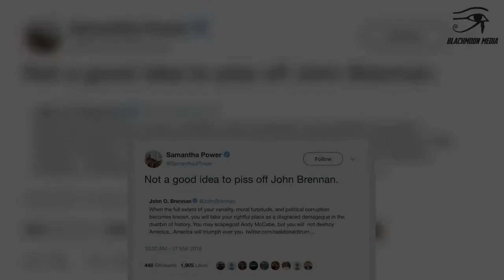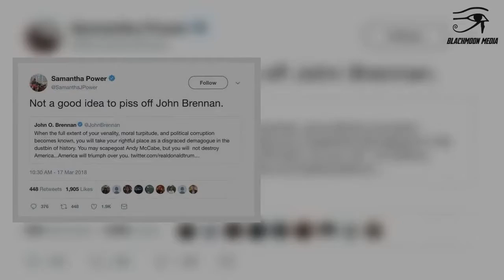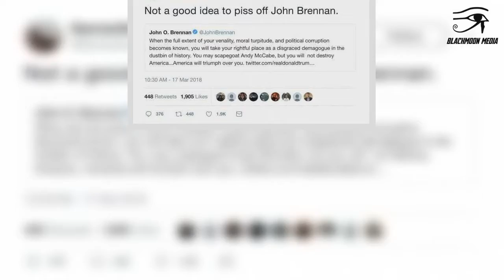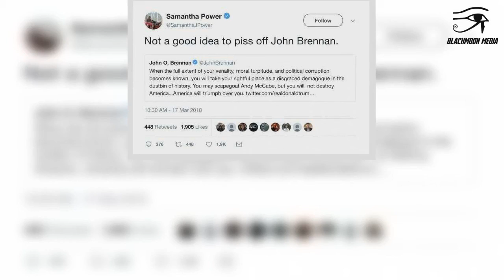Samantha Power Issues Veiled Threat At POTUS Trump After McCabe Firing: “Not A Good Idea To Piss Off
On Friday evening, Attorney General Jeff Sessions fired Andrew McCabe on the recommendation of FBI disciplinary officials. “Both the OIG and FBI OPR reports concluded that Mr. McCabe had made an unauthorized disclosure to the news media and lacked candor − including under oath − on multiple occasions,” Sessions said in a statement. “The FBI expects every employee to adhere to the highest standards of honesty, integrity and accountability.” “As the OPR proposal stated, ‘all FBI employees know that lacking candor under oath results in dismissal and that our integrity is our brand’,” Sessions added.   Hours later, President Trump took to Twitter to laud the move. “Andrew McCabe FIRED, a great day for the hard working men and women of the FBI – A great day for Democracy. Sanctimonious James Comey was his boss and made McCabe look like a choirboy. He knew all about the lies and corruption going on at the highest levels of the FBI!”   On Saturday, Brennan lashed out at President Trump over McCabe’s firing. “When the full extent of your venality, moral turpitude, and political corruption becomes known, you will take your rightful place as a disgraced demagogue in the dustbin of history. You may scapegoat Andy McCabe, but you will not destroy America…America will triumph over you.”   Is Brennan’s tweet a sign that he is anxious about his alleged role in the Steele dossier? House Intelligence chairman Devin Nunes is reportedly investigating Brennan and other Obama officials for their role in promoting the dossier. The New York Post‘s Paul Sperry says Nunes is also investigating whether Brennan perjured himself in a public testimony about the dossier. Sperry reported: In his May 2017 testimony before the intelligence panel, Brennan emphatically denied the dossier factored into the intelligence community’s publicly released conclusion last year that Russia meddled in the 2016 election “to help Trump’s chances of victory.” Brennan also swore that he did not know who commissioned the anti-Trump research document (excerpt here), even though senior national security and counterintelligence officials at the Justice Department and FBI knew the previous year that the dossier was funded by the Hillary Clinton campaign. In an ominous tweet, former U.S. Ambassador to the United Nations Samantha Power, warned Trump about angering Brennan. “Not a good idea to piss off John Brennan,” Power tweeted.  In response to Power’s veiled threat, Wall Street Journal editor James Taranto asked, “Why? Are we supposed to construe his tweet as a threat to do something? If so, what?”